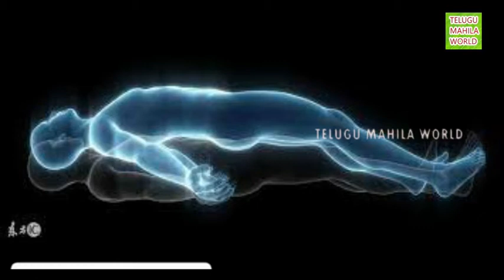మనిషి చనిపోయిన తర్వాత ఆత్మ ఆ 12 రోజులు బంధాలను వదిలి వెళ్ళలేక ఎంత గోషిస్తుందోతెలిస్తేమీరుఎంతగానో ...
నమస్కారం! తెలుగు మహిళవరల్డ్ ఛానల్ కి స్వాగతం.నేనుఈ ఛానల్ ద్వారా మంచిఆరోగ్య చిట్కాలు మరియు పండుగలు వాటి విశేషాలను గురించి తెలియచేయాలని అనుకుంటున్నాను.
మీ అందరి ఆశిర్వధంతో తెలుగు మహిళా వరల్డ్ ను విజయవంతం  చేస్తారనికోరుకుంటున్నాను.THANK YOU.